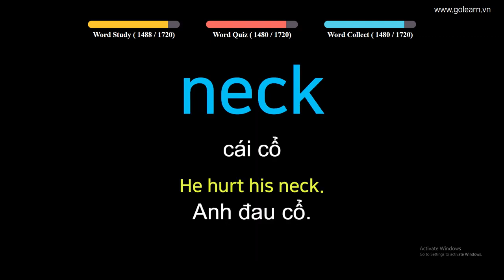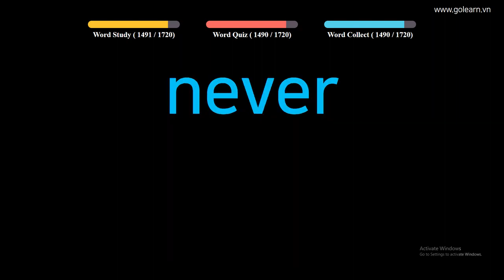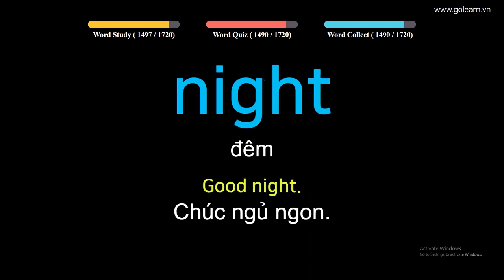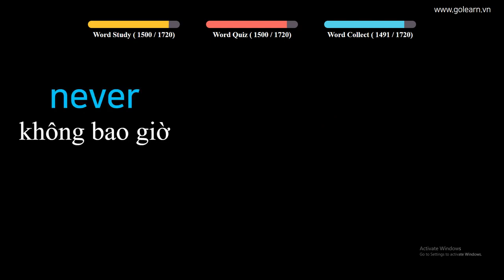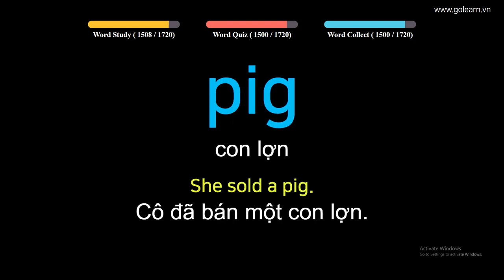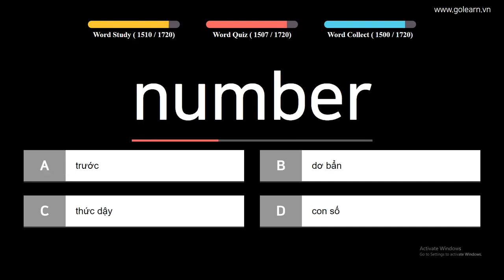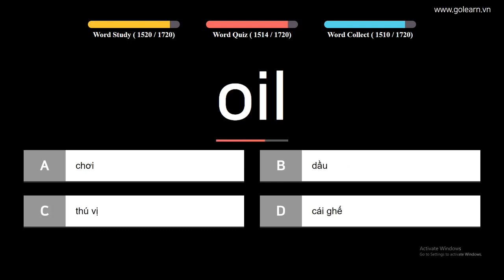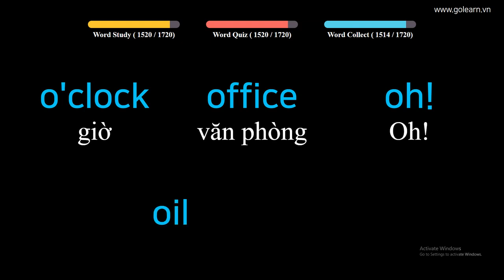English to Vietnamese - Vocabulary for Primary School Students - PART 39